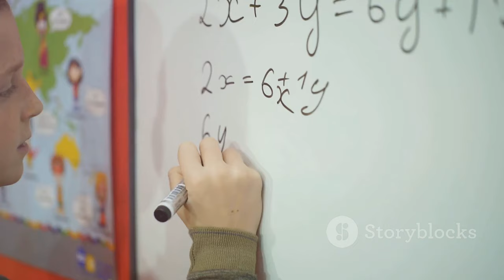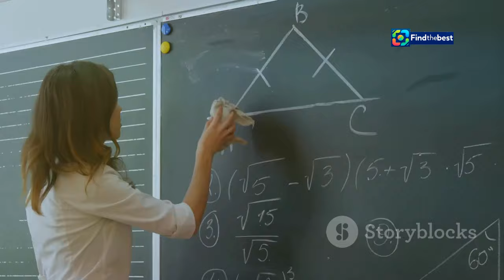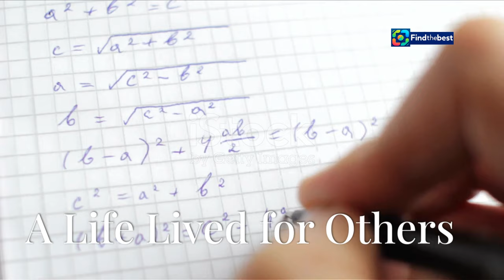Romanian Teacher Cristina Irimie Among Victims of School Shooting in the USA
OUTLINE:
00:00:00 The Romanian Sunbeam of Apalachee High
00:01:02 A Birthday Marred by Gunfire
00:01:56 Heroes Emerge from Tragedy
00:02:50 A Community Devastated
00:03:35 A Life Lived for Others
00:04:34 The Coach Who Shielded His Students
00:05:30 Young Lives Cut Short
00:06:28 The Ripple Effect of Grief
00:07:22 Seeking Answers, Demanding Change
00:08:14 Honoring Their Memory, Fighting for a Safer Future
00:09:09 Cristina's Light Shines On

**Category:**
News & Politics

**Description (Romanian):**
🕊️ În acest videoclip, discutăm despre tragedia care a zguduit comunitatea românească din SUA. Cristina Irimie, o profesoară de matematică din România, a fost printre victimele atacului armat de la liceul Apalachee din Georgia. 😢

📰 Rămâneți alături de noi pentru ultimele actualizări și pentru a onora memoria celor care au fost afectați de acest tragic incident.

**Description (English):**
🕊️ In this video, we discuss the tragedy that shook the Romanian community in the USA. Cristina Irimie, a mathematics teacher from Romania, was among the victims of the school shooting at Apalachee High School in Georgia. 😢